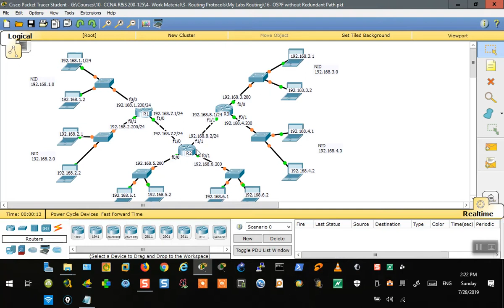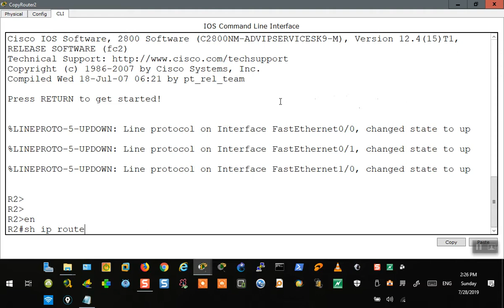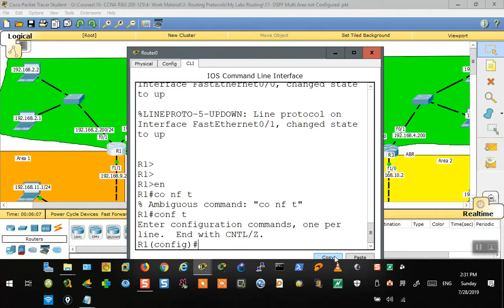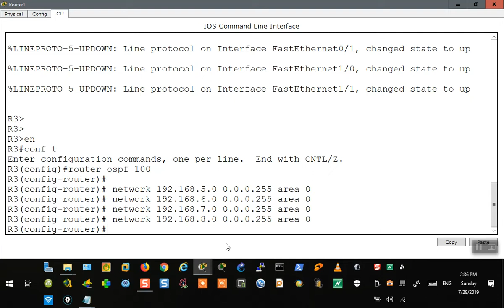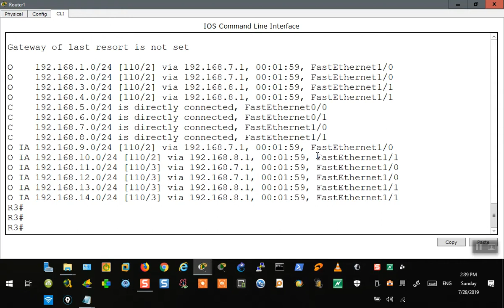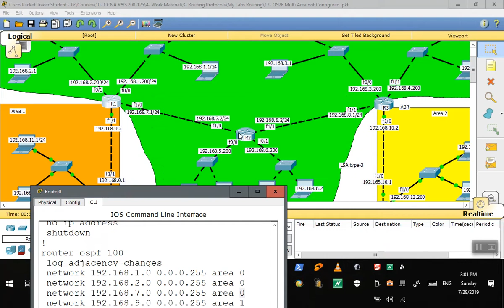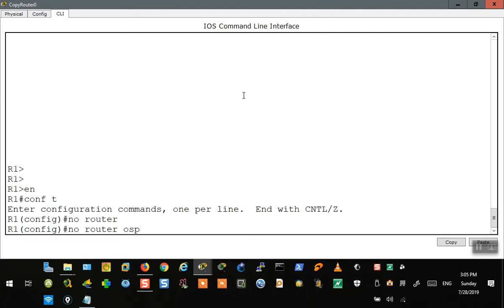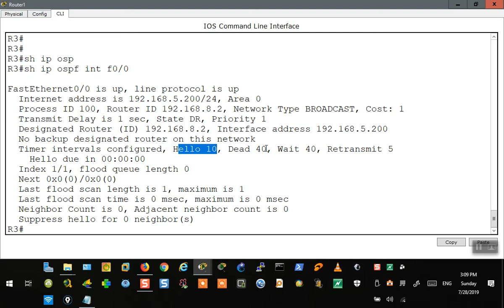45- OSPF Multi Area Lab & Neighborship Conditions